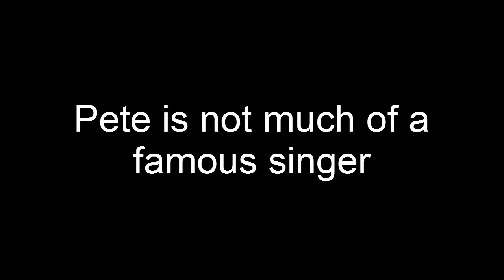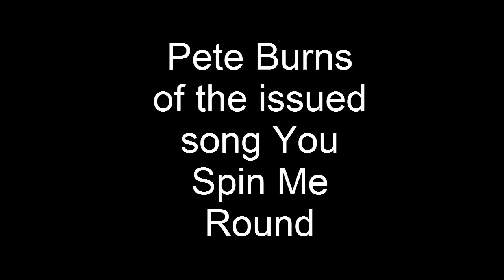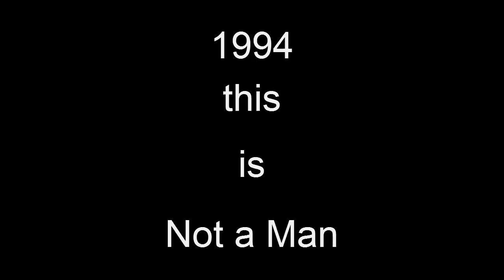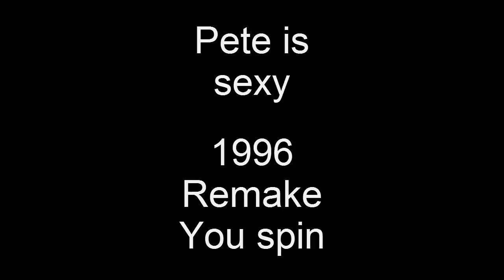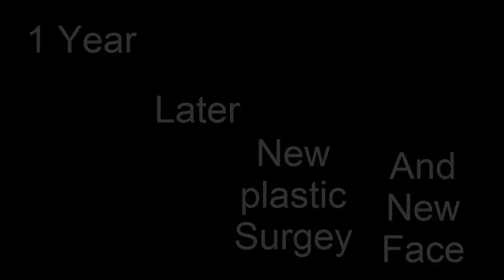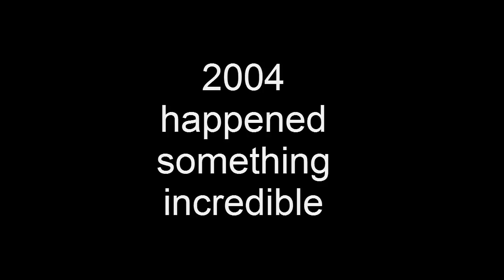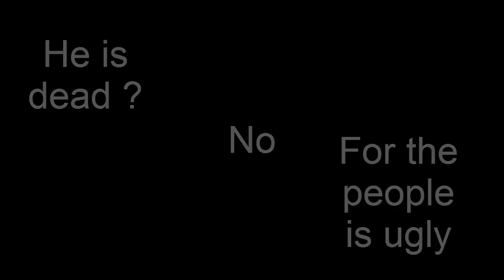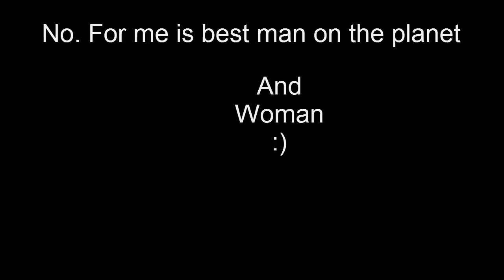Pete Burns.. Story And little Document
By: Joe I.Howell
I love you Pete